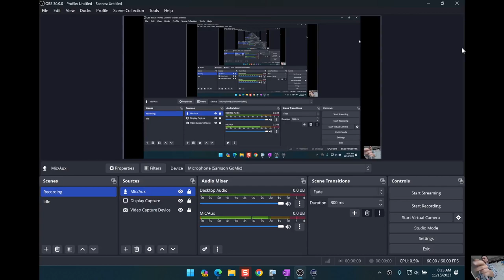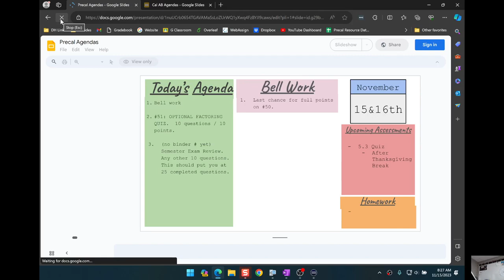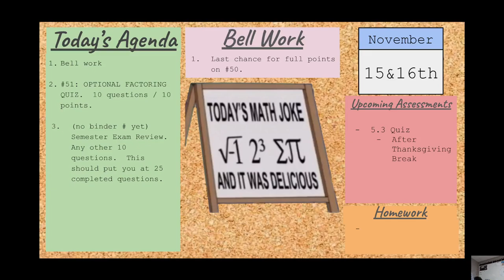11-15-2023 08 AM